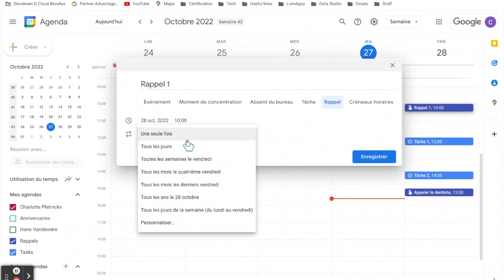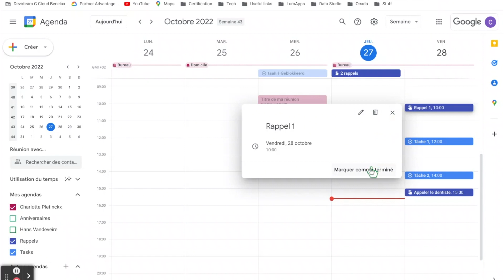Calendar - Gérer vos Rappels (Reminders)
Bienvenue dans notre playlist ultime de tutoriels sur Google Agenda! Dans cette série, nous vous guiderons à travers la gestion efficace des rappels (reminders) dans Google Agenda. Les rappels sont un outil puissant pour vous aider à vous organiser et à ne rien oublier. Apprenez comment créer, gérer et personnaliser vos rappels pour optimiser votre productivité. De la création de rappels, à la gestion des rappels récurrents, en passant par l'ajout de notes et d'alertes, cette playlist vous montrera comment tirer parti de cette fonctionnalité clé dans Google Agenda. Nous vous donnerons également des astuces sur la manière d'utiliser les rappels pour planifier vos tâches, suivre vos échéances, et vous assurer que vous êtes toujours au courant de vos événements importants. Que vous soyez un professionnel qui gère un emploi du temps chargé, un étudiant qui doit se rappeler de ses devoirs, ou simplement quelqu'un qui cherche à améliorer son organisation personnelle, cette playlist est faite pour vous. Rejoignez-nous pour maîtriser la gestion des rappels dans Google Agenda et optimiser votre organisation au quotidien! C'est parti !